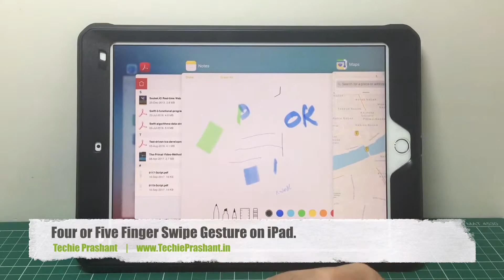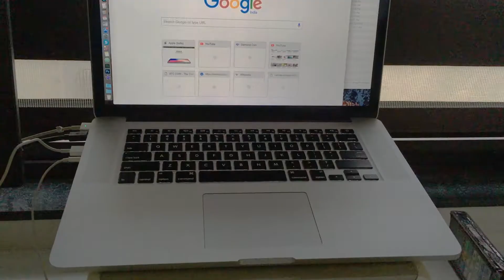How To Use Four or Five Finger Swipe Gesture in iPad. HINDI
In this video I explained how to use four or five finger Swipe gesture in iPad. Five finger swipe gesture also called multitasking gesture in iPad. This gesture supports within iPad only and MacBook laptop. Everything explained in this video.

Please view full video for how to use five finger swipe gesture in iPad.

Prashant Mangukiya